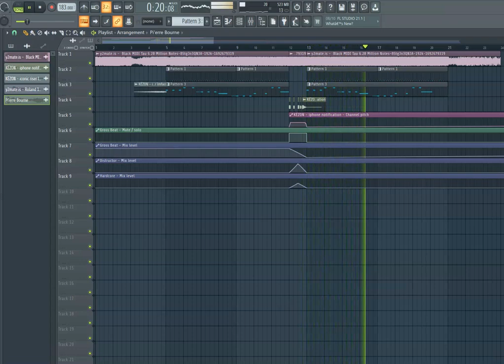tau type beat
dun dun dun duuuun du du dun dun dunnn dunnnn du du dunchnsgdjdudnhdhshsnsj